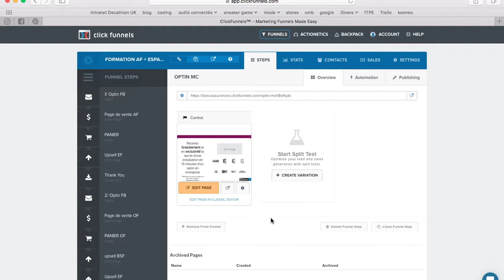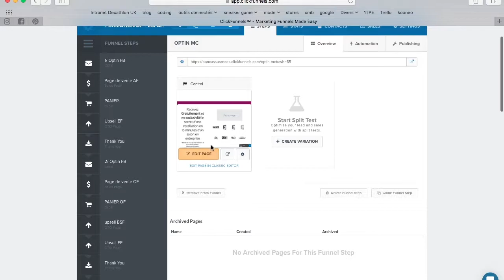Tutoriel Clickfunnels - dupliquer une page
▬▬▬▬▬▬▬▬▬▬▬ ℹ️INFOS ℹ️▬▬▬▬▬▬▬▬▬▬▬▬

►DANS CETTE VIDÉO : Tutoriel Clickfunnels - Cloner une page

▬▬▬▬▬▬▬ 🎓FORMATION 🎓 ▬▬▬▬▬▬▬▬▬

▬▬▬▬▬▬▬▬ 🎁CADEAUX 🎁 ▬▬▬▬▬▬▬▬▬▬

▬▬▬▬▬▬▬▬▬ 📞COACHING 📞▬▬▬▬▬▬▬▬▬